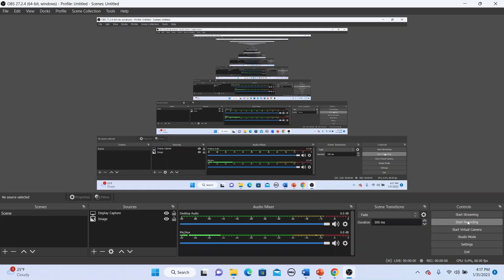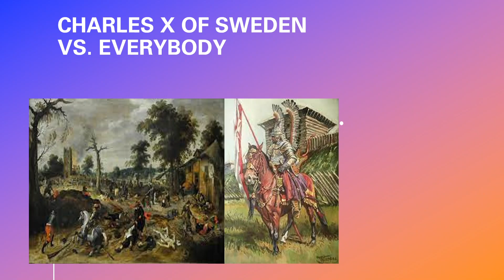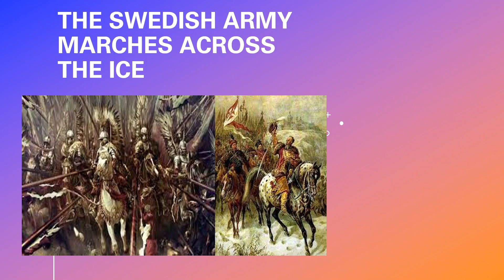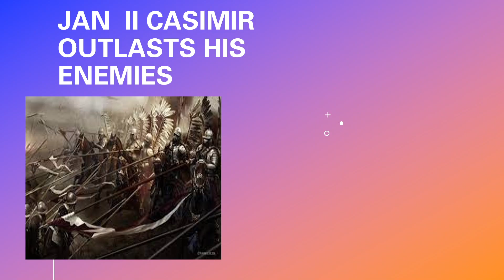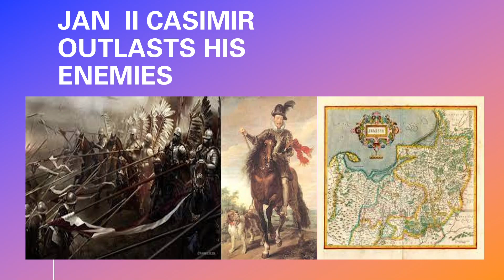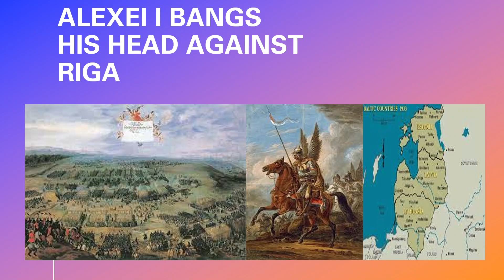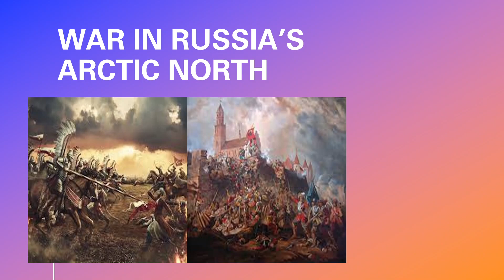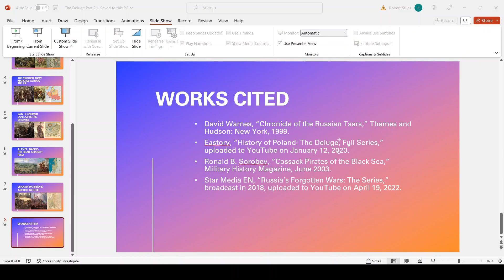A History of Poland: The Deluge, Part 3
Russia and Poland have made peace, but that does not ensure peace for long. Sweden has overrun most of the Polish west, and King John II Casimir has a simply strategy. Keep his army in their fortresses and wait for his enemies to turn on each other. Yet, how many Poles will die before this happens?